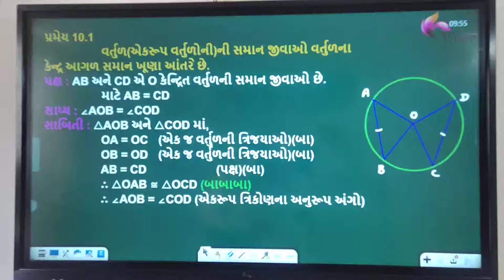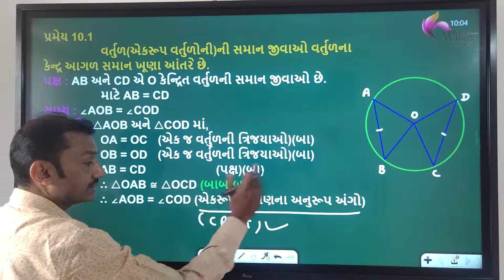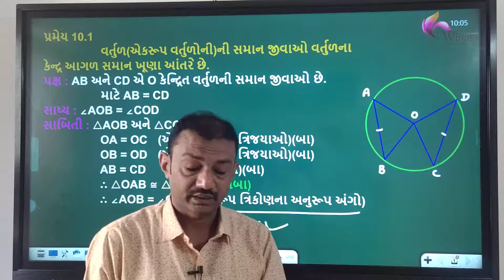Ch 10 વર્તુળ પ્રમેય 10.1 @4 std 9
પ્રમેય 10.1